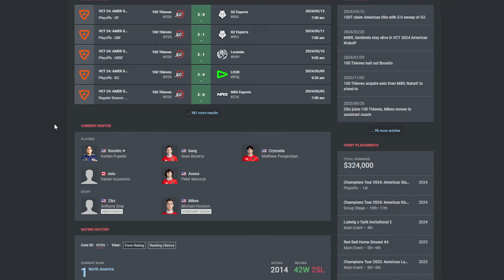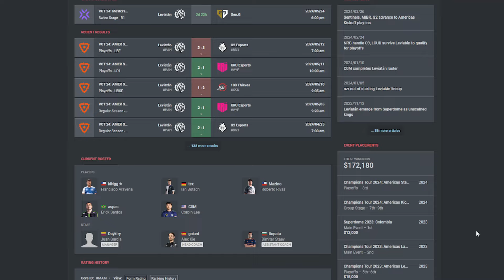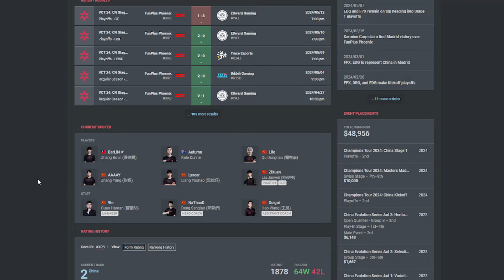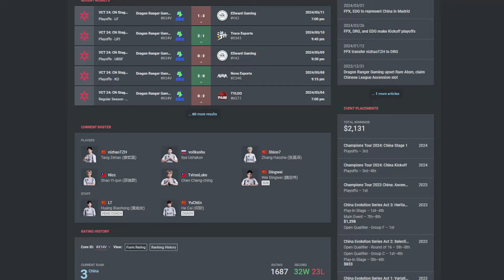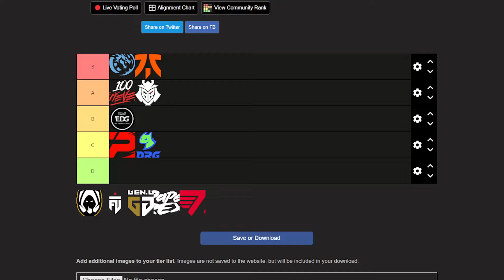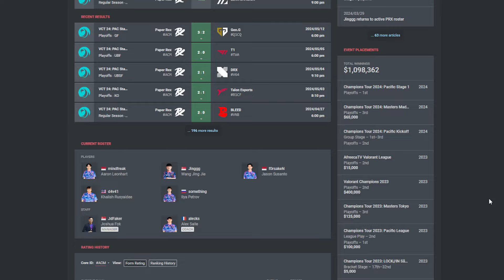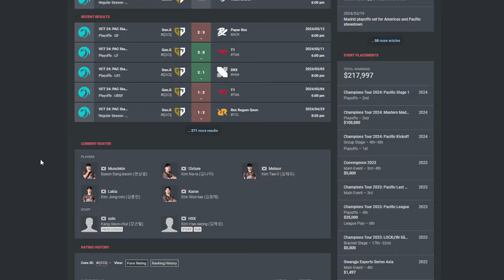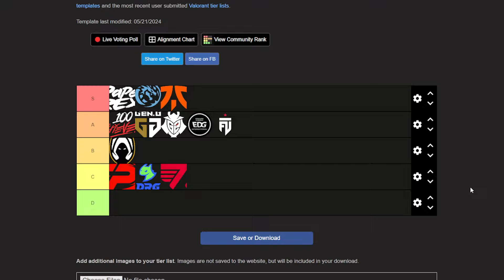My 2024 VCT Masters Shanghai Tierlist